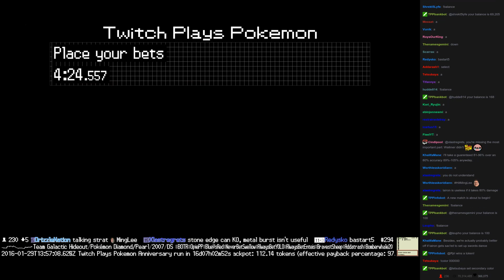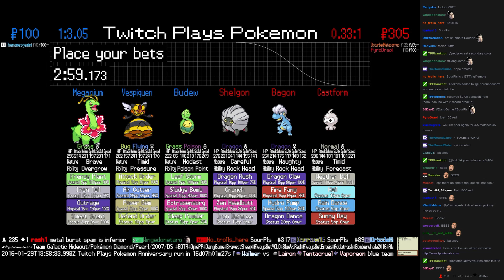Twitch Plays Pokémon Battle Revolution - Match #36644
Match #36644 [Blue: Budew, Vespiquen, Meganium] vs [Red: Shelgon, Bagon, Castform]